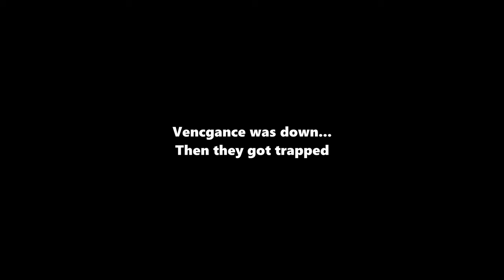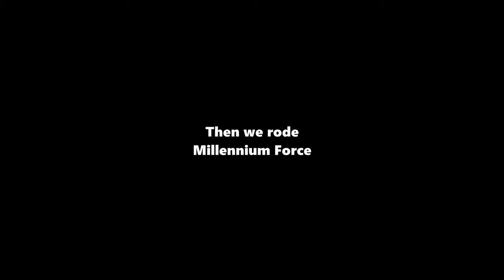Cedar Point Without Top Thrill 2 Vlog